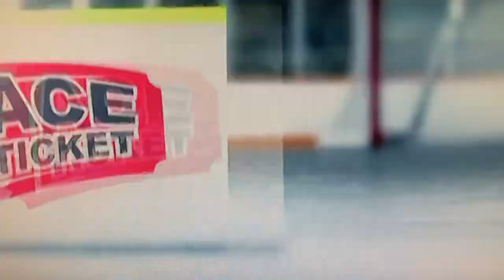Peter Cehlarik Bruins Post Game Interview 2/5/18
Bruins win 3-1 over The Islanders